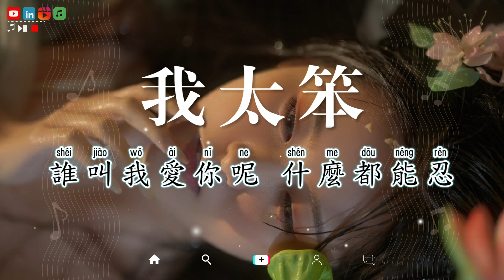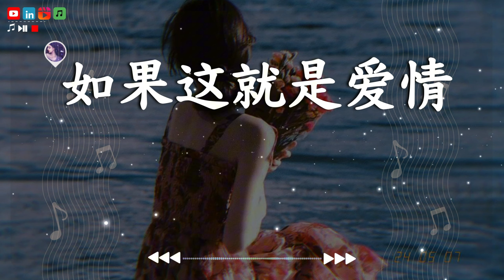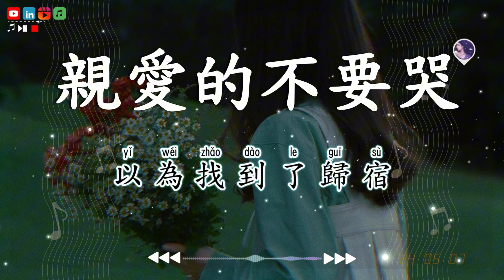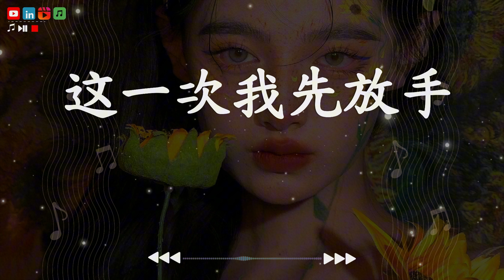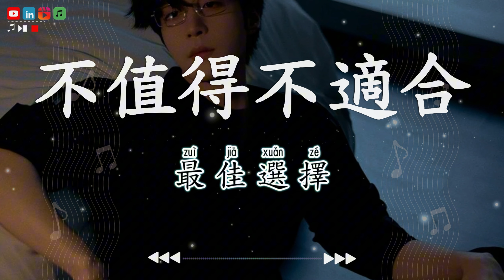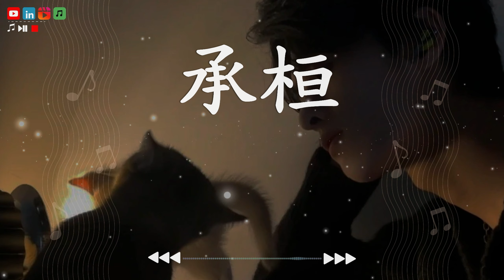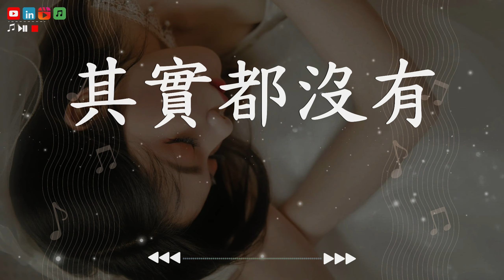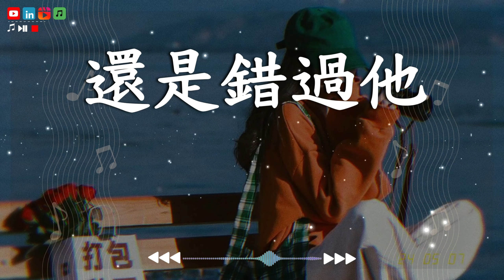20首催人泪下的伤感情歌推荐，一定听哭了你！❄️ 大陸網路流行傷感情歌精選 •【 抖音熱歌/流行歌曲2024 】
20首催人泪下的伤感情歌推荐，一定听哭了你！❄️ 大陸網路流行傷感情歌精選 •【 抖音熱歌/流行歌曲2024 】

00:00:00 我太笨 - 锤娜丽莎
00:04:26 你不明白 - Joysaaaa
00:08:17 冬天的秘密 - 吕口口
00:12:20  如果这就是爱情 - 于冬然
00:16:10 我會等 - 承桓
00:19:33 愛怎麼了 - 陳村長
00:23:32 親愛的不要哭 - 于冬然
00:27:28 記得很清楚 - 林小珂
00:31:34 这一次我先放手 - 羊羊
00:35:20 騙子 - 戴羽彤
00:38:51 他他他 - 艾辰
00:42:17 不值得不適合 - 承桓
00:45:56 負心人 - 于冬然
00:49:58 从前说 - 小阿七
00:54:09 婚紗 - 承桓
00:57:45 飞鸟和蝉 - 任然
01:02:42 間距 - en
01:07:27 其實都沒有 - 于冬然
01:11:13 毒藥 - 周星星
01:14:46 還是錯過他 - 王晴

🔸 本频道版权归  北京千和世纪文化传播有限公司
🔸  本視頻已獲得藝術家和特殊權利人的直接許可
🔸  “心上人”中的所有歌曲均已獲得合法許可和保護。 它們不得在此頻道之外使用，也不得用作第三方內容的背景音樂。